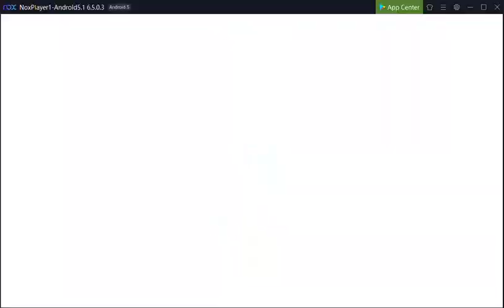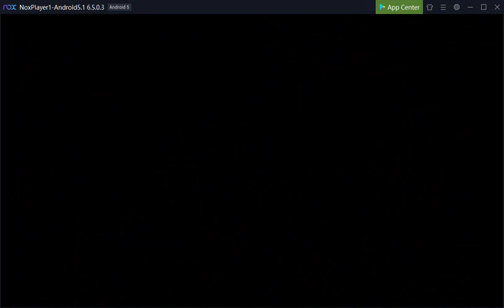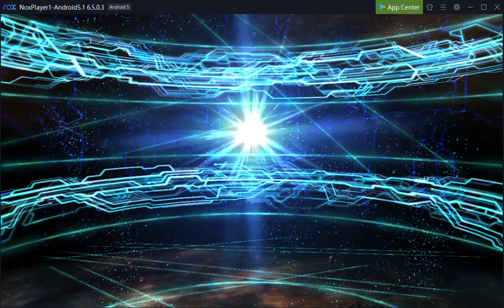Katsushika Hokusai Gacha Rate Up Banner - Fate/Grand Order NA (Part 2)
Many year waiting, Now it's time to get Hokusai
New Year 's 2020 Pickup Summon (Daily)

Part 2 Katsushika Hokusai Gacha Rate Up Banner - Fate/Grand Order NA